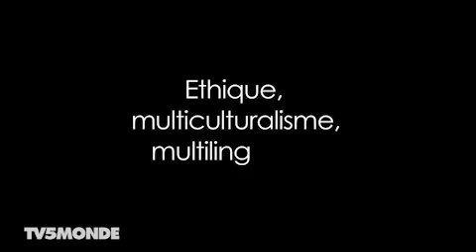Entretien avec Caroline Petit pour l'émission 21ème siècle sur TV5MONDE.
21e siècle propose chaque mois deux à trois sujets à portée universelle : violation des droits humains, conflits, pauvreté, combat pour la dignité des peuples, environnement et changements climatiques, condition des femmes...

Autant de thèmes pour lesquels l'ONU s'engage, et des sujets exclusifs tournés sur les cinq continents, dans des endroits où parfois seules les équipes de l'ONU peuvent poser leurs caméras.
La journaliste Charlotte Le Grix de la Salle présente ce nouveau rendez-vous en français depuis le siège de l'Organisation des Nations Unies à New York.